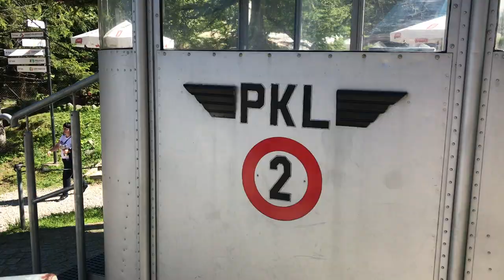WAKACJE 2018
Temat filmu: WAKACJE 2018